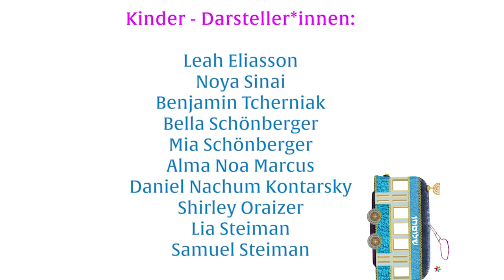Was ist eigentlich Sukkot?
In einem neuen Video geben die Bubales (Puppen) diesmal gemeinsam mit Kindern eine humorvolle musikalische Antwort für „die Kleinen und die großen Kleinen“. Außerdem zeigen uns Kinder und Puppen den Shake-the-Lulav-Dance: „Shake it to  the east, shake it to the south, shake it to the north, shake it to the west. Shake it up and shake it down.“

Bei dieser Video-Reihe handelt es sich um eine Kooperation mit dem „Bubales – Puppentheater“, dem ältesten jüdischen Puppentheater in Deutschland. Das Puppentheater ist seit über zehn Jahren ein wichtiger und fester Bestandteil des Kulturprogramms in zahlreichen jüdischen Gemeinden.